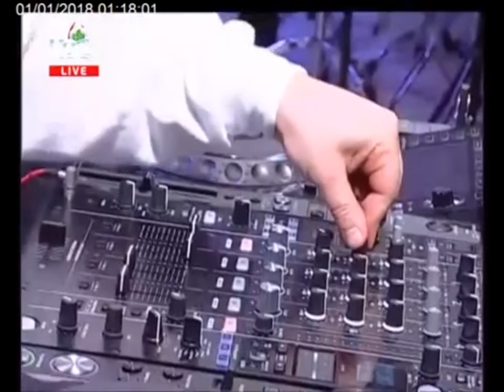Новий рік 2018 Софійська DeluxeSound Dj's & Kyiv Fantastic Orchestra (синхронний стереозвук)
DJ Slap виконує з симфонічним оркестром ремікси українських народних пісень та найпопулярніших клубних треків 2017 року. Новорічний концерт на Софійському майдані 1 січня 2018 року. СИНХРОННИЙ СТЕРЕОЗВУК!

DJ Slap plays with orchestra Ukrainian classic songs & popular house hits remixes of 2017. New Year Concert at Sophia Square, Kyiv, Ukraine, 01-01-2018. TV Rip with STEREO SOUND!

TRACKLIST WITH TIMING:

Part 1

[00:00:00] Intro
[00:00:52] Dj Deluxe - Z Novym Rokom i Rozhdestvom
[00:05:25] Dj Slap - Shchedryk
[00:10:05] Dj Slap - Neba Kray
[00:15:56] Dj Slap - Boyovy Hopak
[00:21:42] Dj Slap - Zaprosy Mene u Sny Svoi
[00:27:00] Dj Deluxe - Chervona Ruta
[00:30:45] Dj Slap - Krucha Kolomyika
[00:36:25] Dj Deluxe - Vodogray

Part 2

[00:41:36] Intro Part 2
[00:43:34] Imagine Dragons - Thunder (Dj Slap Remix)
[00:47:50] Justin Bieber - Despacito (Dj Slap Remix)
[00:53:16] Ed Sheeran - Shape of You (Dj Slap Remix) feat. Sysuev
[00:59:14] Ofenbach vs. Nick Waterhouse - Katchi (Dj Slap Remix)
[01:05:27] Clean Bandit - Symphony (Dj Slap Remix) feat. Anastasia Lukyanchuk
[01:11:19] DNCE - Cake By The Ocean (Dj Slap Remix) feat. Sysuev
[01:18:15] BONUS TRACK (REPRISE): Dj Deluxe - Z Novym Rokom i Rozhdestvom

Audio Editor: Adobe Audition 1.5

Listen to my DJ Sets